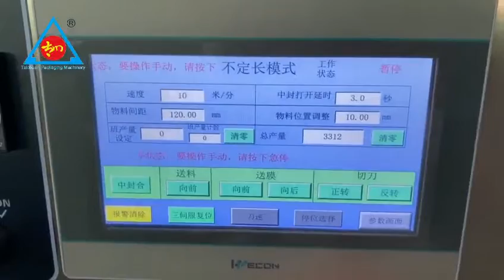Automatic vegetable packing machine wrapping machine packaging machine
Automatic vegetable packing machine wrapping machine packaging machine Fm Taichuan packing machine Ms Suki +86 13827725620